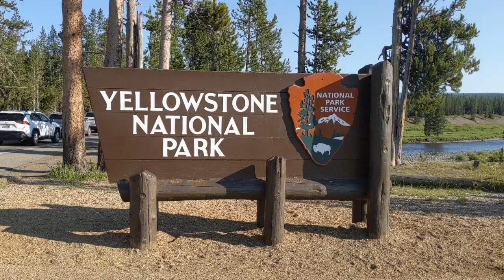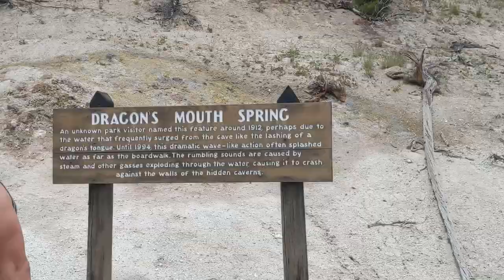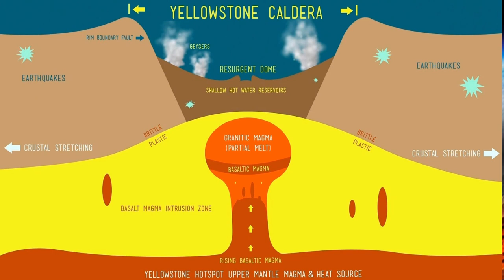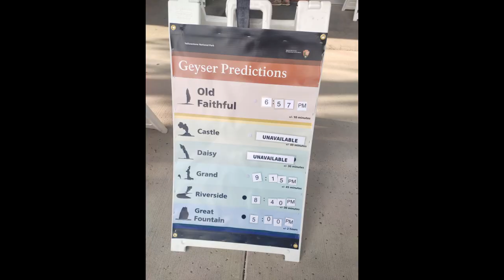Yellowstone National Park, USA| ज्वालामुखी | Yellowstone Volcano| Yellowstone Eruption| Travel Vlog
In this video we have visited Yellowstone national park. We have cover all main spots in Yellowstone national park.
Artist point
Upper fall
lower Fall
Dragon's mouth volcano
Mud volcano
West Thumb
Abssy pool
Black pool
Old Faithfull Geyser
Morning Glory Pool
Grand prismatic Springs
We also have witnessed A hydrothermal eruption of riverside geyser.
yellow stone volcano is super volcano.